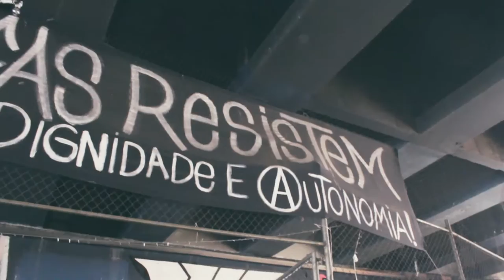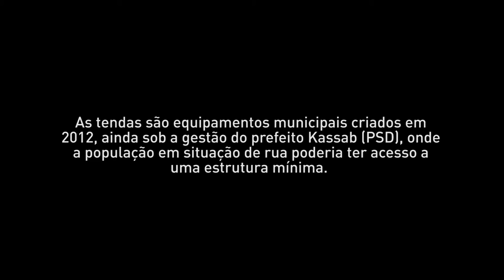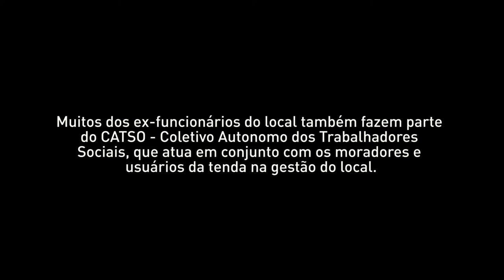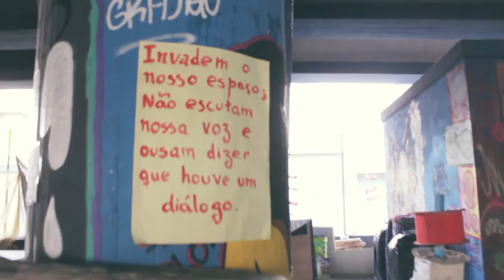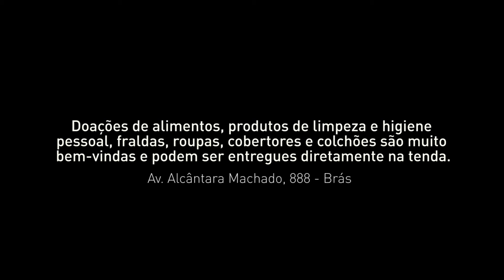Ocupação Tenda Alcântara Machado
Passamos uma tarde com os frequentadores da tenda Alcântara Machado, localizada sob o viaduto de mesmo nome, na região do Brás, zona central de São Paulo.

Desde o final de 2015, moradores e ex-funcionários do local ocupam a tenda, que antes era gerida pela prefeitura, e trabalham em conjunto na auto-gestão do local, realizando assembléias e deliberando em coletivo.